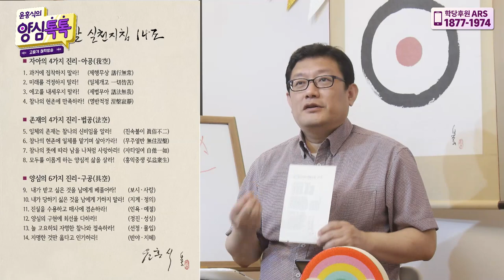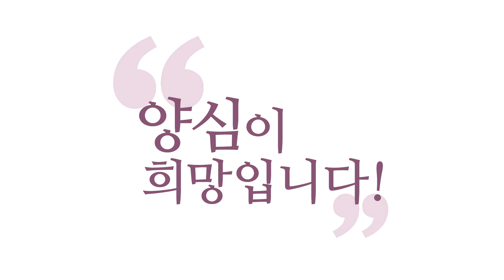[양심 법문] '홍익보살 실천지침 14조'만 잘 지키면 성불할 수 있습니다!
- (200506 양심톡톡) '홍익보살 실천지침 14조'만 잘 지키면 성불할 수 있습니다!